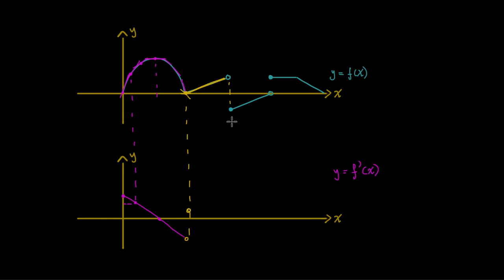A relação entre o gráfico de uma função e o gráfico da sua derivada (Parte 1) - KA (11.º ano)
Vídeo original: The graphical relationship between a function & its derivative (part 1)